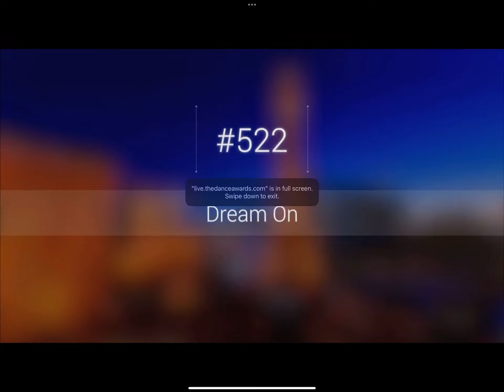Dream on (Larkin)